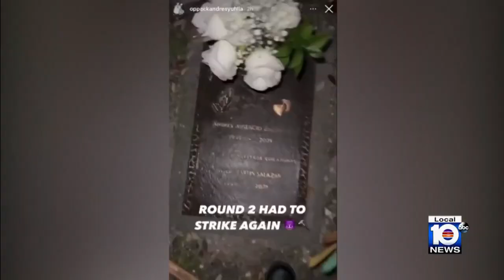Florida teen to serve 14 years in prison following DUI crash that killed 4 people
A man accused of killing four people in a violent New Year’s Day crash in 2021 accepted a plea deal Thursday.